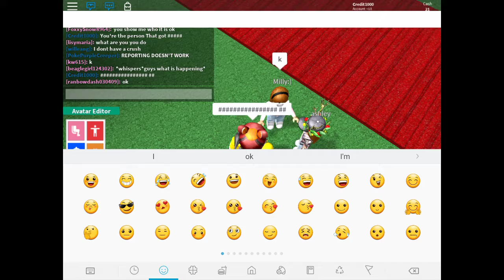Catching a oder